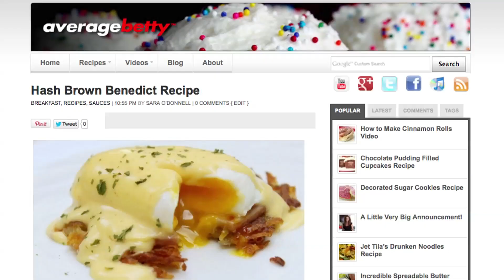Hash Brown Benedict - Hollandaise Sauce - Poached Eggs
Crisp Hash Browns with Canadian Bacon, Poached Eggs and Hollandaise Sauce is a breakfast fit for royalty... or your Dad this Father's Day!